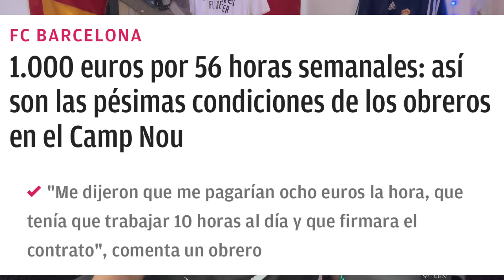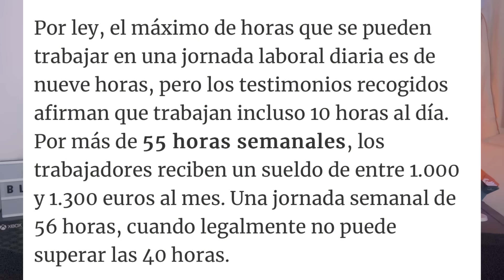¡EL BARÇA DENUNCIADO! POR EL CAMP NOU Y SE HUNDEN UN POCO MÁS ¡CONFIRMADO LAS PALANCAS ERAN MENTIRA!